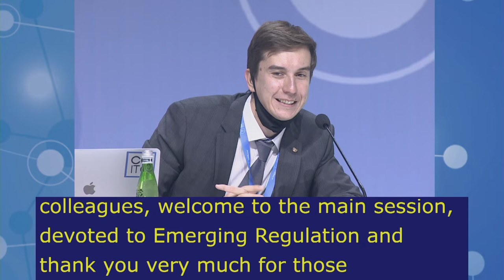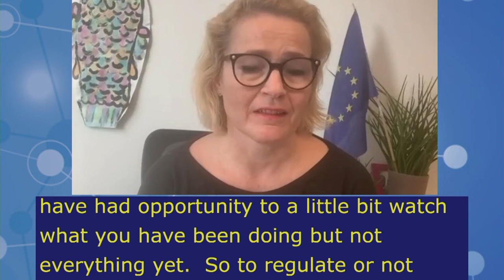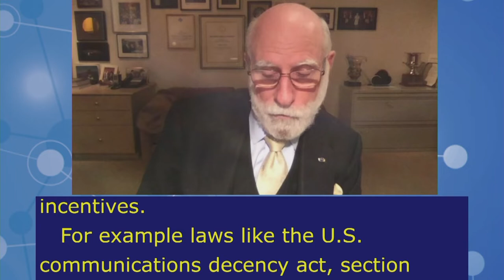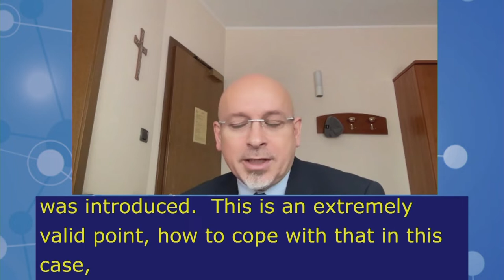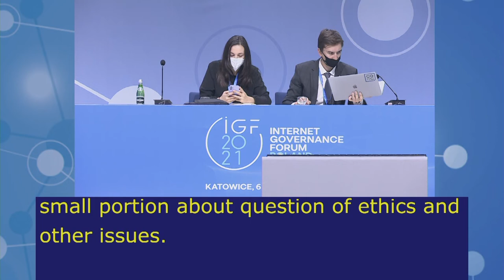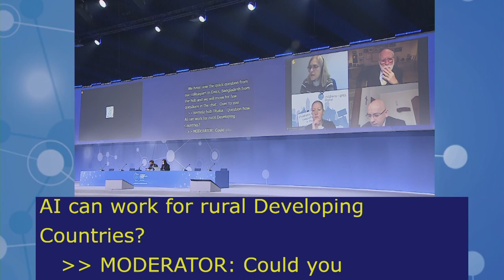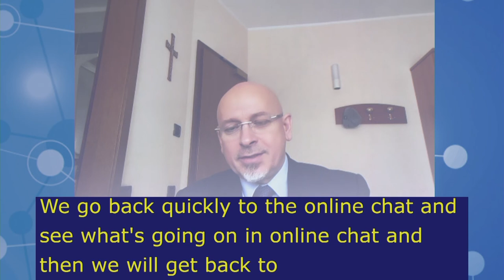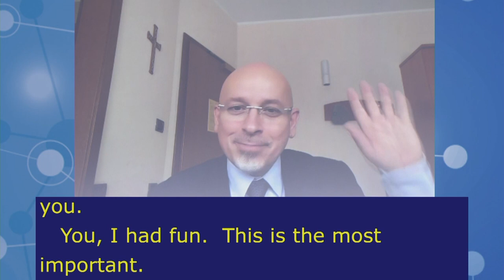IGF2021 – Day 3 - Plenary – MS: EMERGING REGULATION - Arabic